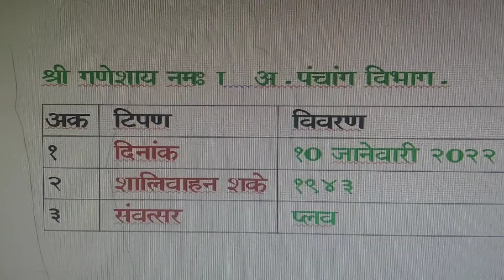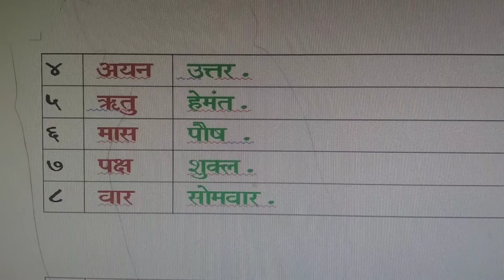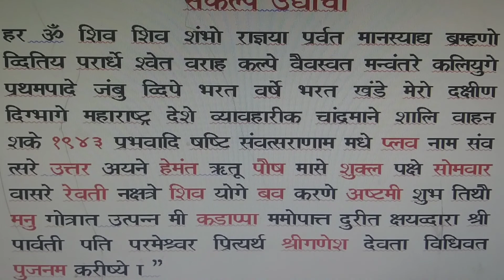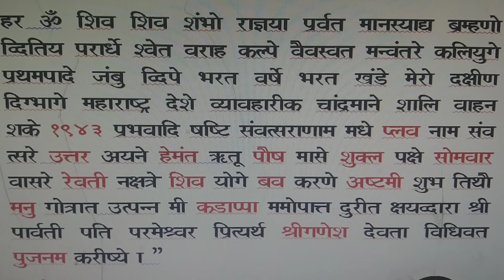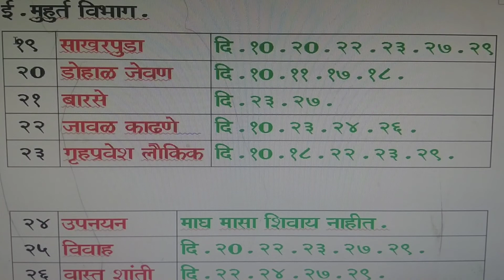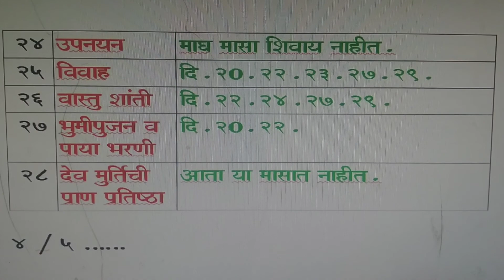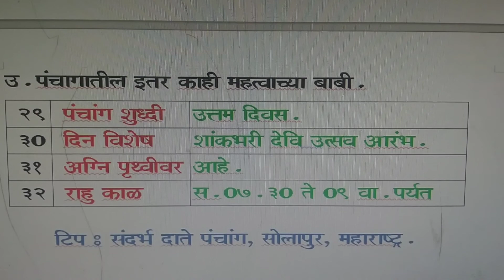पंचांग उद्याचे-सोमवार दि.१० जानेवारी २०२२